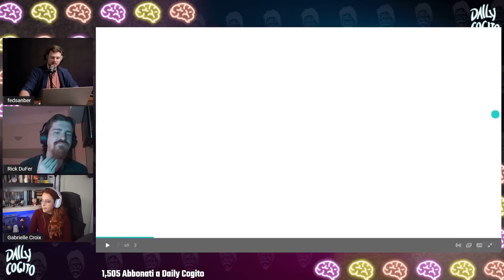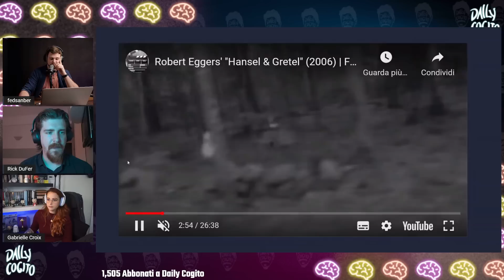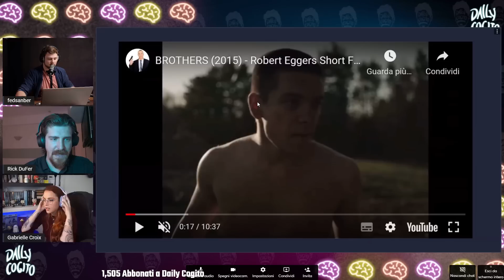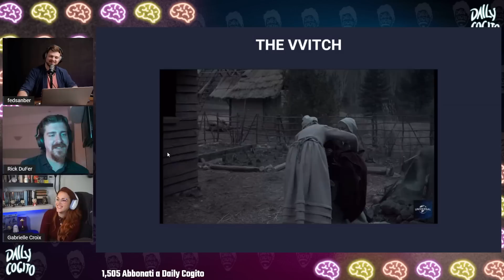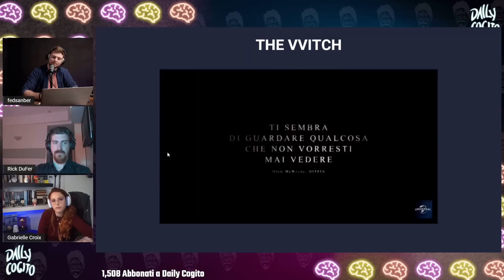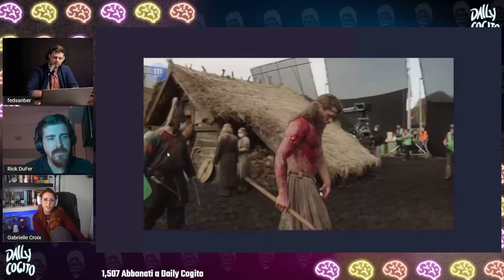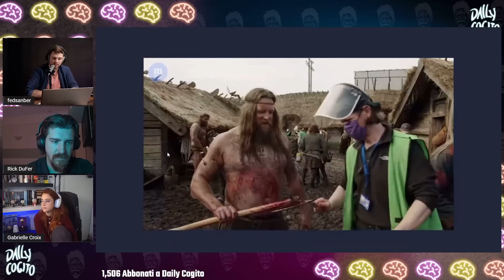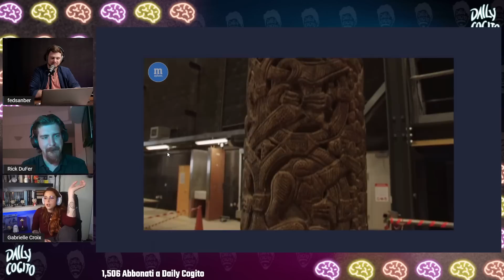Il Cinema di Robert Eggers: Streghe, Cthulhu e Vichinghi - con Gabrielle Croix e Fedsanber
Leggi il mio nuovo libro "Seneca tra gli zombie" ➤➤➤

La voce della sigla è di Gianluca Iacono, doppiatore professionista